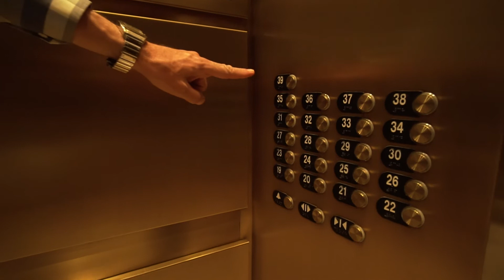Stunning Top Floor Penthouse | 1199 Pacific Highway #3902, San Diego, CA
Welcome to the Top Floor Penthouse in the iconic Grande South Tower located on millionaires row across from the San Diego Bay. Enter the spacious foyer and you are introduced to the expansive 270-degree view open floor plan, complete with the most stunning views to the South, West and East. Highlights include contemporary kitchen design with wood grain cabinets, brushed nickel hardware, granite counters with matching backsplash, and state of the art stainless steel appliances, brand new triple-pane windows throughout, expansive dining room, terrace, and living room, extra large storage room on the same floor as the residence, secure side by side parking, beautiful gas fireplace, and more!